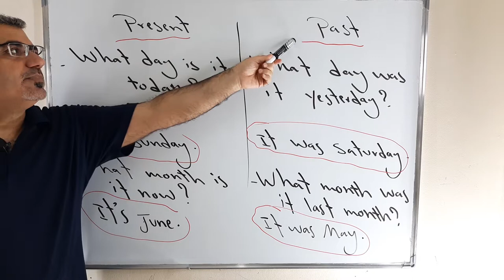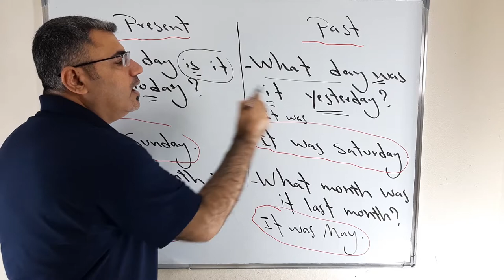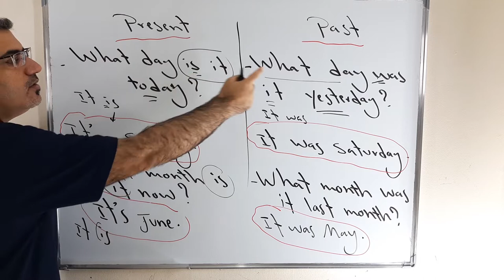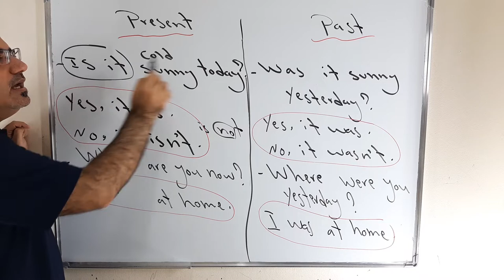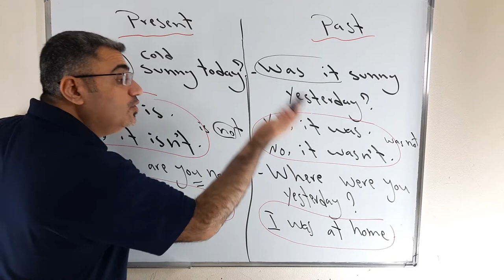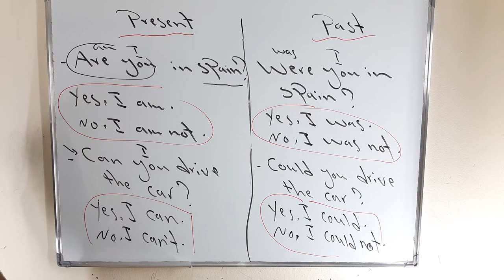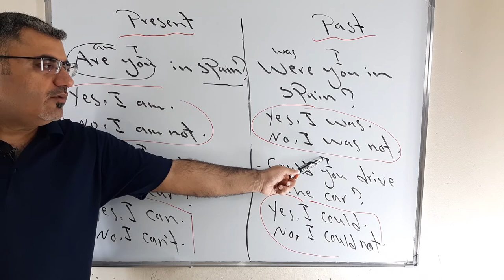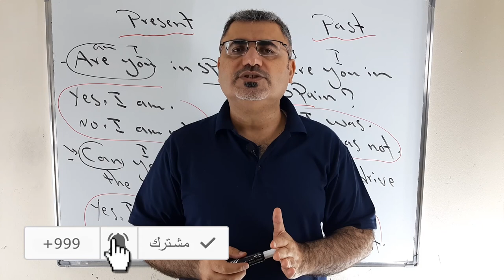تعلم المحادثة مقارنة كيف تسأل وتجيب في الحاضر والماضي في الانجليزية| كيف اسأل ب today and yesterday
نتعلم في هذا الفيديو كيف اسال واجيب في زمن الماضي البسيط والمضارع البسيط بمقارنة اسئلة واجوبة مع شرح مفصل وسهل عن كيف شكل السؤال بطريقة رائعة بحيث تتقن تشكيل السؤال في اللغة الانجليزية
كيف اسال باستخدام اليوم والبارحة والماضي والحاضر today yesterday now last في الانجليزية مع امثلة مفلة وشرح بسيط بحيث تفهم تشكيل السؤال في اللغة الانجليزية والاجابة القصيرة
 what day is it  today      what day was it yesterday
can you drive the car     could you drive the car